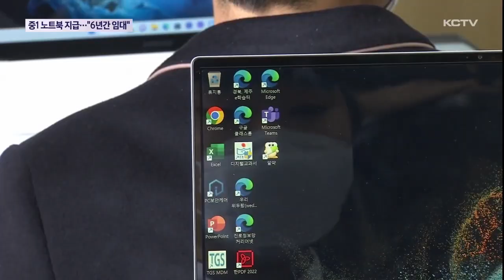'중1 노트북 지급'…"6년간 무상 임대"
제주 청소년들의 디지털 역량 강화를 위해 올해 중학교 입학생들을 대상으로 노트북이 지급되기 시작했습니다.

무상 임대 형태로 고등학교를 졸업할 때까지 사용 가능하며 다른 지방으로 전학가는 경우 반납해야 합니다.